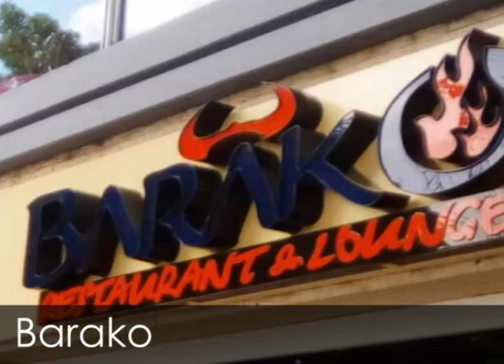Erwin Miyasaka y los restaurantes más reconocidos de Caracas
Con Erwin Miyasaka conociste varios platos típicos tanto de Venezuela como de Japón. Ahora, te invita a dar un recorrido por los restaurantes más conocidos de Caracas en Venezuela.